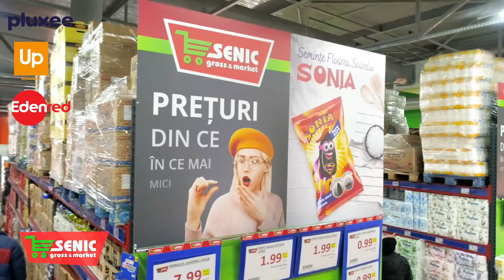Promotii Senic Medias 15 04 21 04 2024